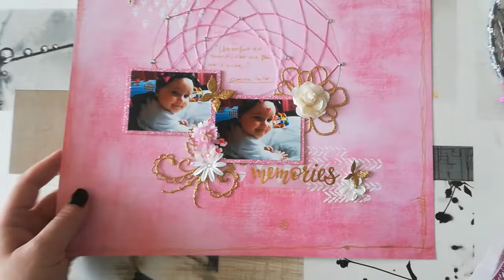À venir / teaser